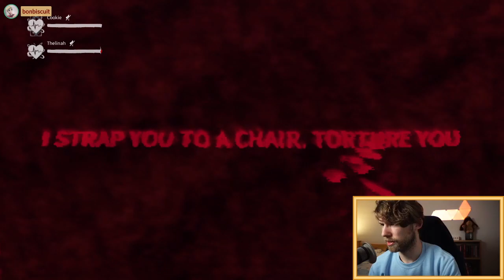The Blackout Club: Voice Interaction #2: A Sundown Warning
A clip from back in March. TID showed up to give us a warning about Project Sundown.

00:00 Intro
00:43 Voice Interaction
12:06 Thank you! ❤️